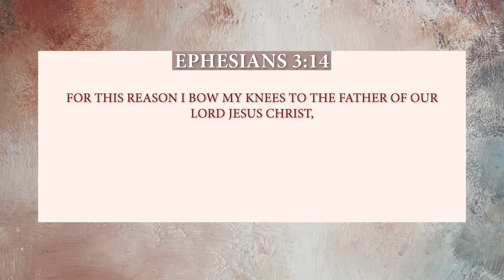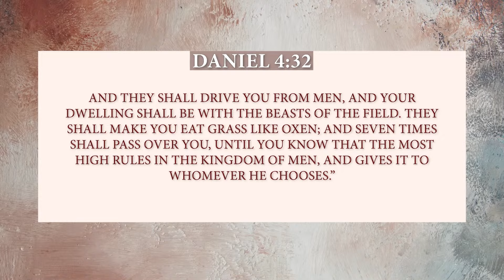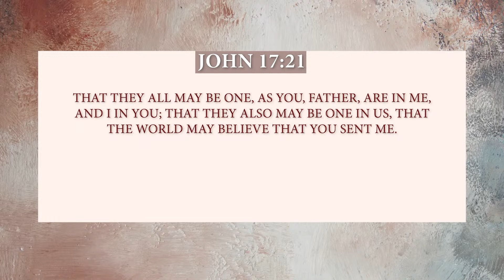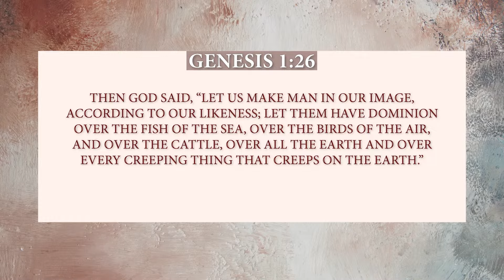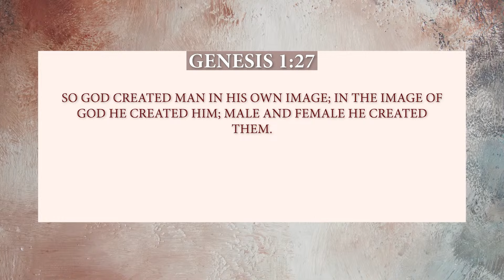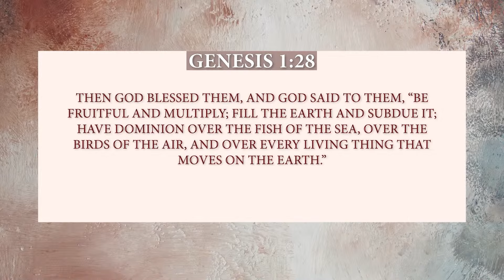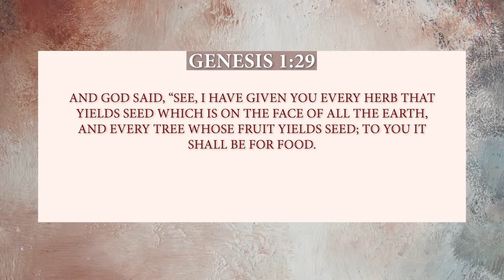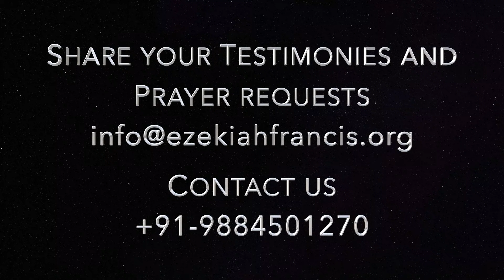🔴 Live | Our dominion - Part 2 | STC 2023 | Prophet Ezekiah Francis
Our dominion - Part 2 (You are of a royal bloodline)  | STC 2023
From God's Heart... | 29 February 2024 | Prophet Ezekiah Francis | Berachah Prophetic Ministries

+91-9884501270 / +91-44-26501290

UPI : berachah@icici